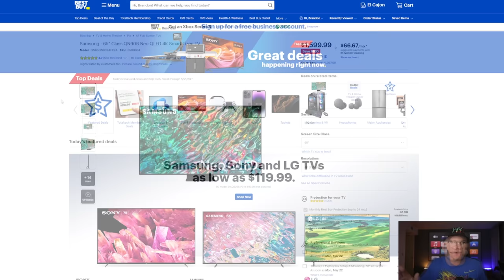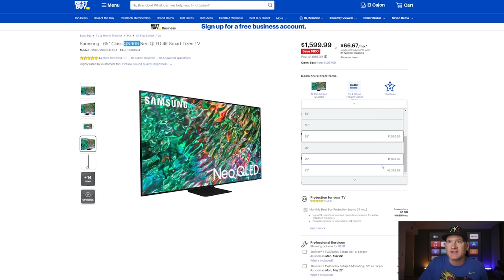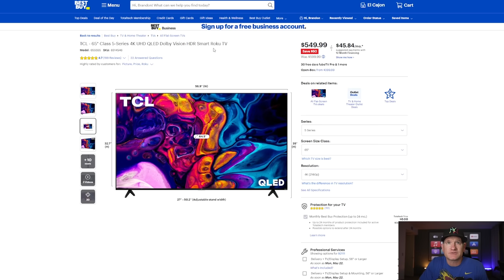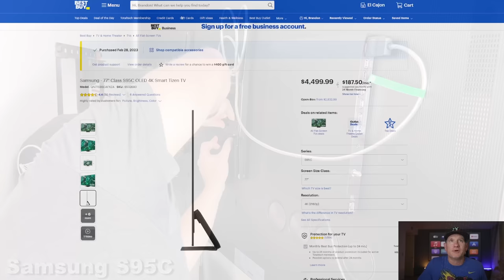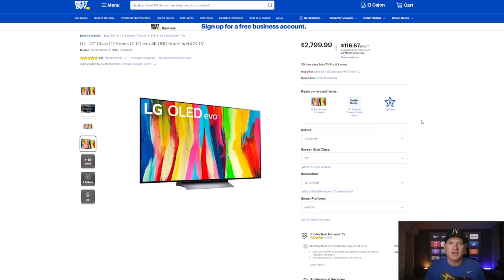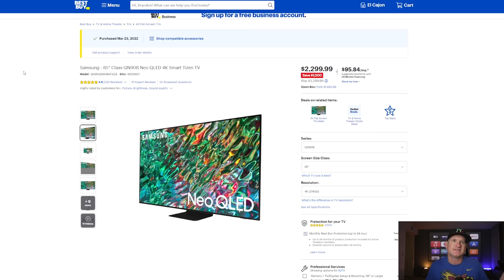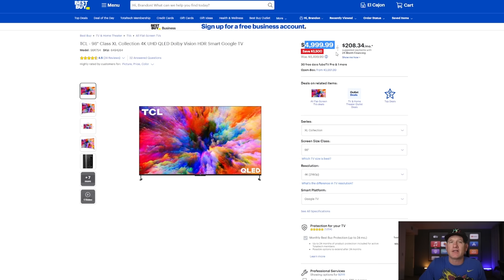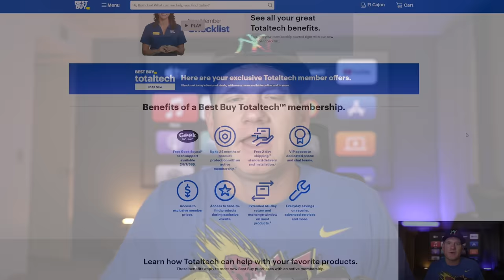Best TV Deals to Buy Right Now!!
Top TV Deals

Smaller Size TVs
Samsung QN90B : 65”
Samsung QN95B : 55”
Samsung QN90C : 65”
Hisense U8H : 65”
Hisense U7H : 55”
TCL 5 Series : 65”

New TVs
Samsung S95C : 77”
LG G3 : 77”
LG C2 : 77”

80+" TVs
Samsung QN90B : 85”
Sony A90J : 83”
LG C2 : 83”
SONY X90K : 85”
Samsung QN900C : 75”
Samsung QN900B : 75”

Giant TVs
TCL R754 : 98”
Sony Bravia : 100”
LG G2 : 97”

Make sure to sign up to be a Best Buy Total Tech Member for the many added benefits

0:00 Best TVs to Buy Now
0:34 Samsung QLED upgrade or no?
2:32 Samsung QN95C or QN90C
3:55 Hisense U8H ULED for less
5:39 Hisense U7H Even Less
6:33 TCL 5 Series Roku TV
7:25 77" TVs Samsung S95C QD-OLED vs LG G3 Gallery w/MLA
10:04 LG C2 Top Buy at 77" or any size
11:49 83"-85" Large TVs A90J, C2, QN90B, X90K
15:00 Like 8k? QN900C
16:30 97" or larger Huge Winners! TCL R754
18:00 TCL QM8, Sony X92, LG G2 97"
18:54 Total Tech Membership